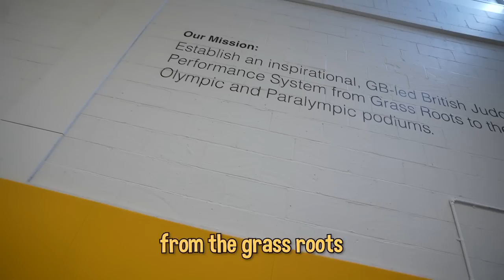'Couples Judo Challenge' ft ENG Commonwealth Games team! | Nile Wilson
I’ve been challenged by The National Lottery to go on the ultimate road trip across the UK with fitness influencer Anna Archer.  We’ll go head-to-head at some of the sports that National Lottery players help fund which feature in the Birmingham 2022 Commonwealth Games.

In today’s vlog, we headed to Walsall in the West Midlands to meet with some of the Commonwealth Games Team England Judo squad to try out the sport with judokas Lucy Renshall, Jemima Yeats-Brown, Mike Fryer, and Charlie Young.

Every week, National Lottery players contribute £30 million to good causes and that funding helps our athletes currently competing at Birmingham, as well as grassroots sports across the UK.